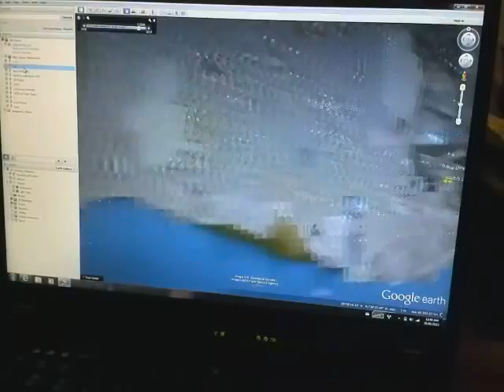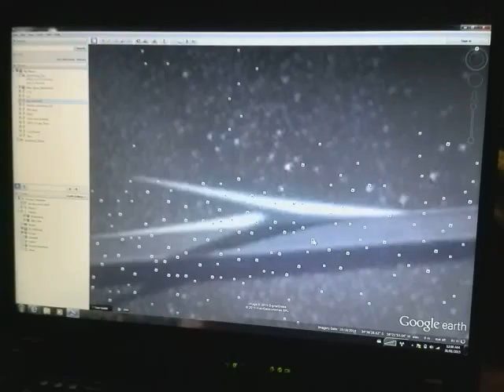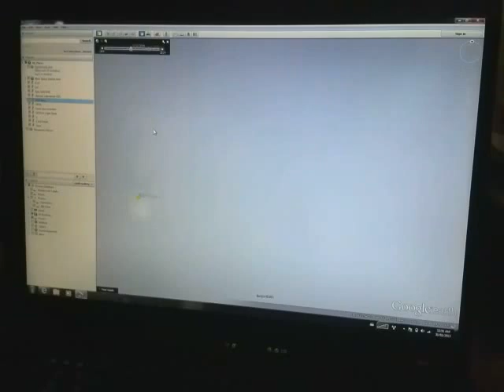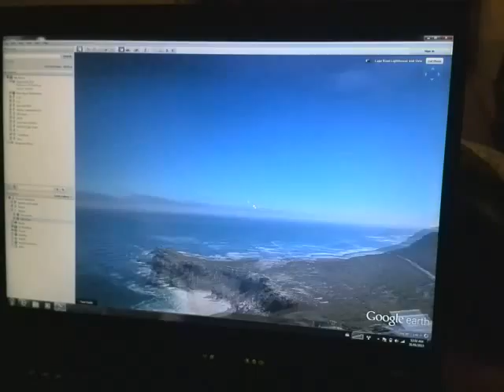Awesomely Anomalies on Google Earth